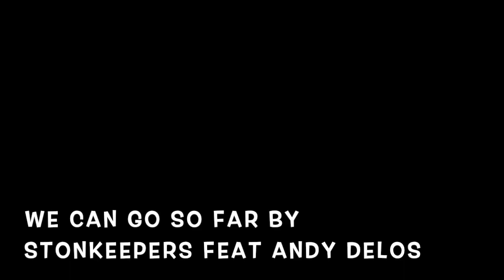VICTORY PLUS Singlewide Home | Yesssss Mobile Home Center Byron GA | mobile home diva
Hi Family,

If your interested in this home, the price is $43,900

Yessss Home Center
606 Hwy 49 North
Byron, GA 31008

Christie Vaughn
4920 Bill Gardner Parkway # 103

Christie Vaughn
4920 Bill Gardner Parkway # 103